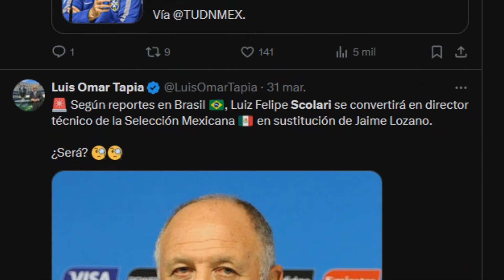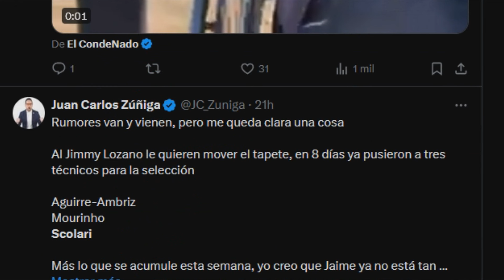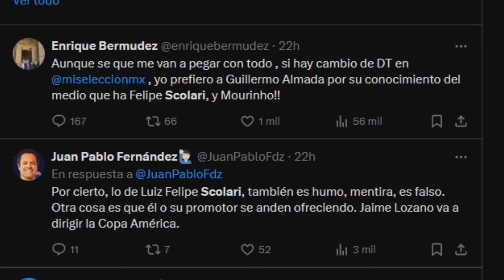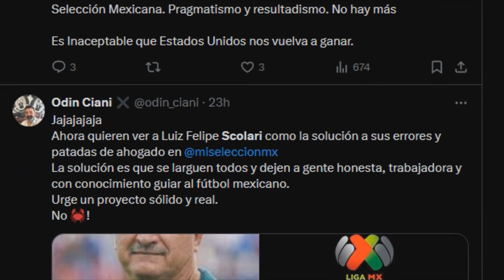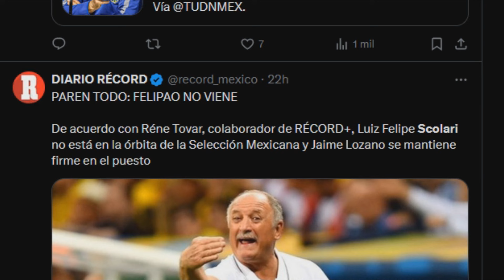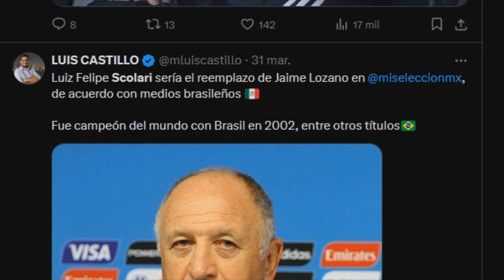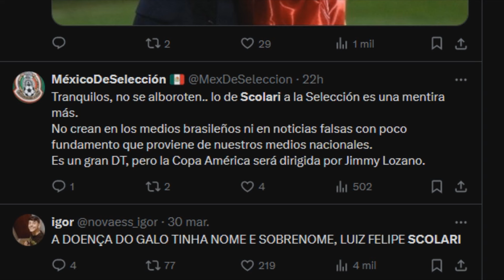Scolari suena para dirigir a México, ¿Es lo que se necesita?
Un día es Almada, otro es Mourinho, el otro es la estabilidad de Lozano, sea como sea, el tapete se mueve y la cama se tiende de cara a las copas mas importantes.